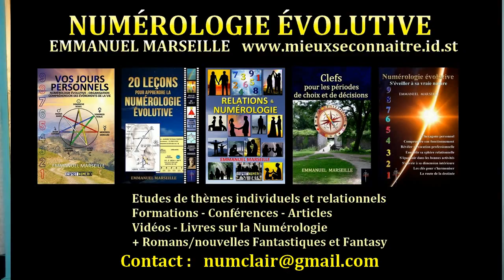Les différentes Numérologies et la Numérologie Evolutive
Découvrez les 3 types de Numérologie aujourd'hui et la Numérologie Evolutive. Les approches Divinatoires, Psychologiques et Spirituelles.
Par Emmanuel Marseille
Vous y trouverez aussi toutes les informations sur les études de thèmes.